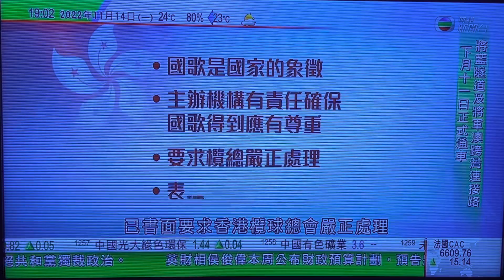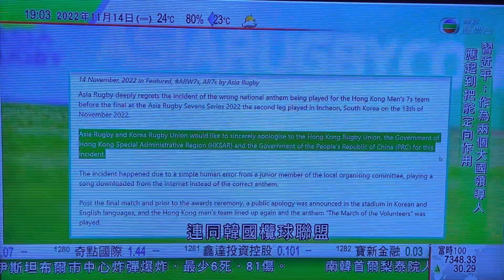20221114 - 南韓 亞洲欖總 初級人員 播錯國歌 香港國歌 願榮光歸香港